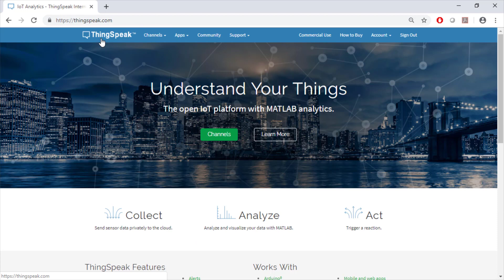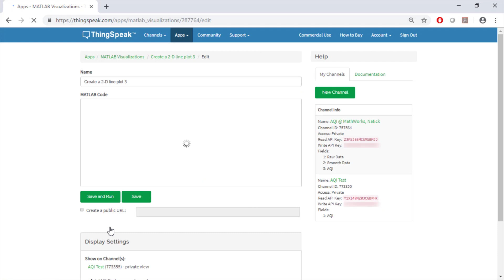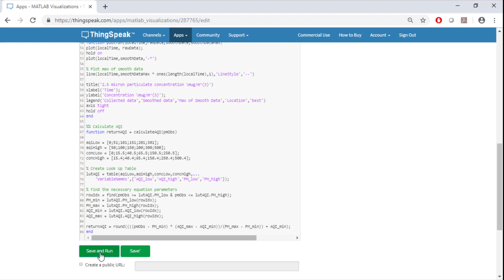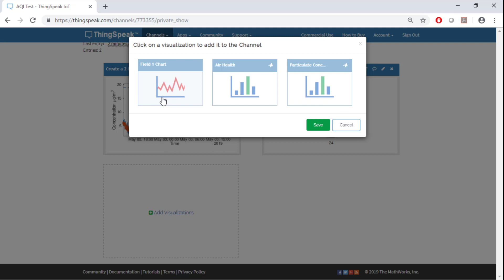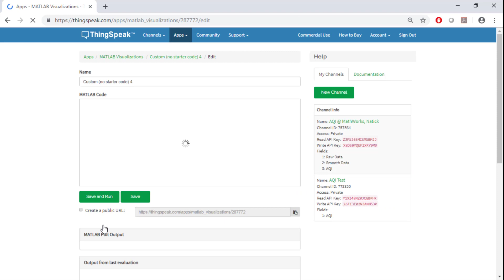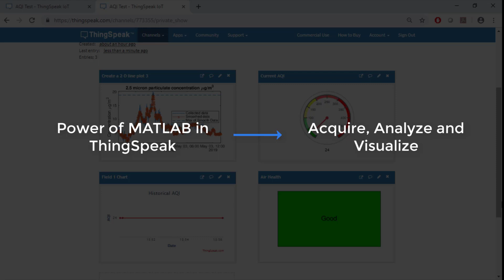How to Analyze IoT Data in ThingSpeak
Analyze and visualize air quality sensor data using built-in MATLAB® functionality in ThingSpeak™. Acquire, analyze, and visualize IoT sensor data in just five minutes. Use code templates or write your own MATLAB code. Generate widgets such as a gauge, a numeric display, or a lamp indicator to dynamically show current data, and build custom visualizations to display your data the way you want in a matter of minutes.

Resources
Learn about different plots you can create on ThingSpeak and MATLAB